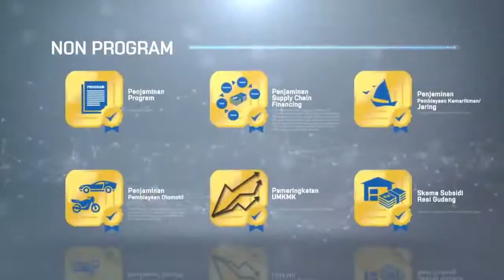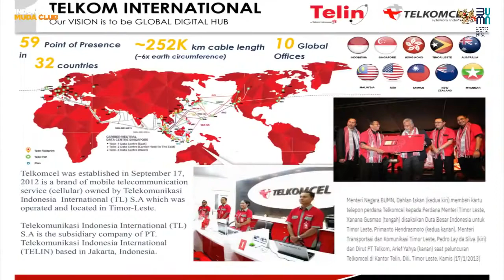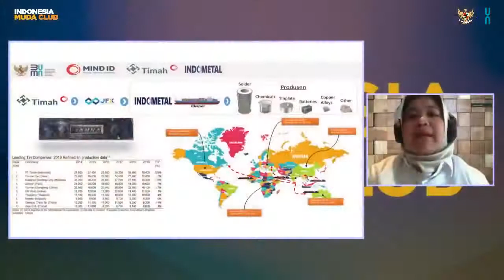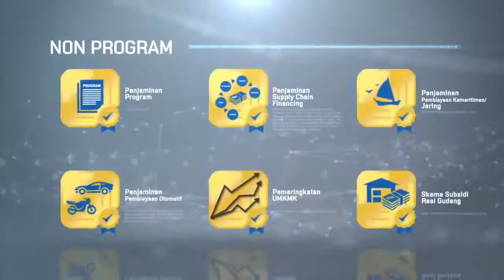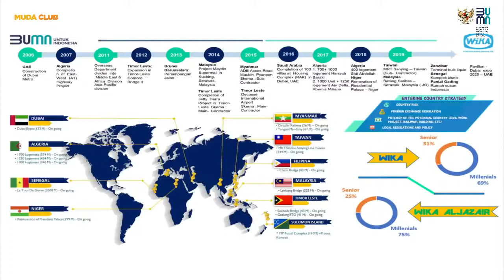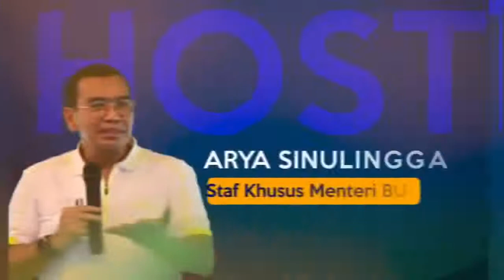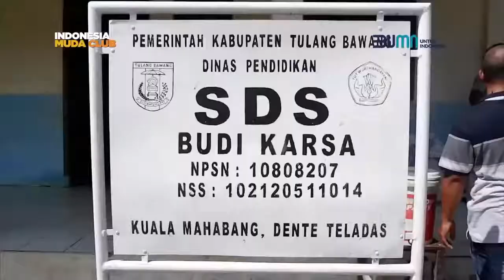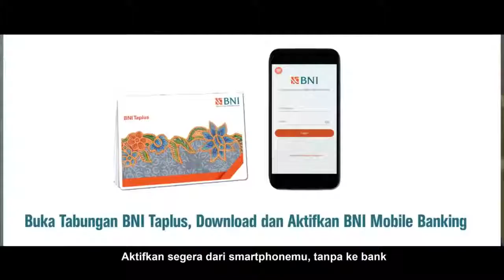Indonesia Muda Club Episode 4 "BUMN GO GLOBAL"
ASLI MANFAAT BANGET 😍😍
BUMN GO GLOBAL!

Siapa bilang berkarya di BUMN tidak akan membawa mu keluar Indonesia? Yuk kita dengarkan sharing para Profesional Muda BUMN yang berkarya di New York, Arab Saudi, Algier, London dan Timor Leste!

PENGEN TAU BANGET kisah inspiratif para Profesional Muda BUMN di luar negeri? Saksikan Indonesia Muda Club Episode 4, “BUMN GO GLOBAL”